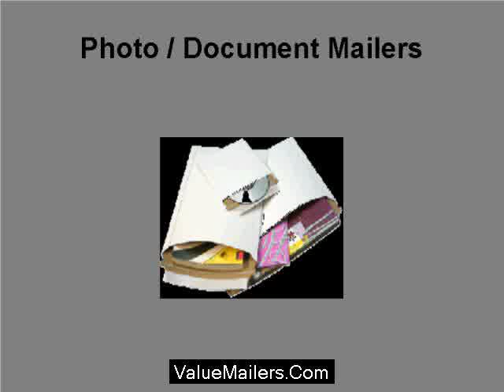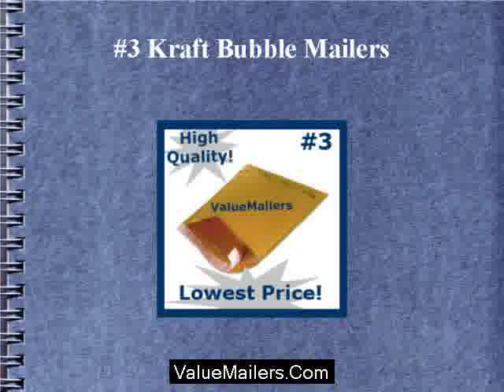Reverse Tuck Cartons